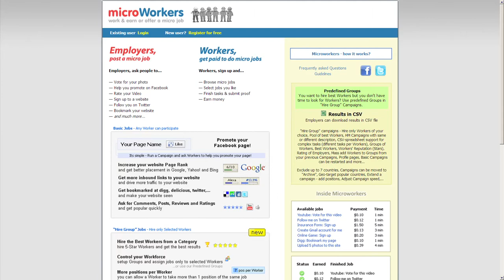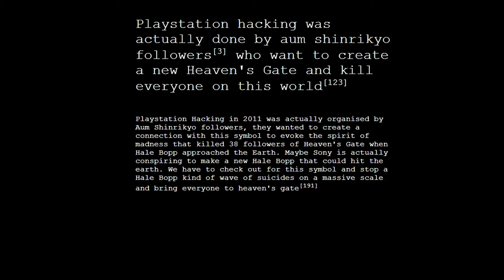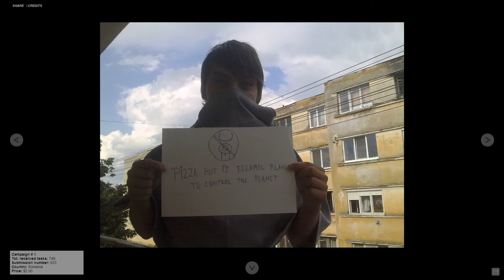A Crowded Apocalypse (2012 - ongoing)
IOCOSE
A Crowded Apocalypse
(2012-ongoing)

Video edited by Arturo Bandinelli
Voice over by Jessica Claire